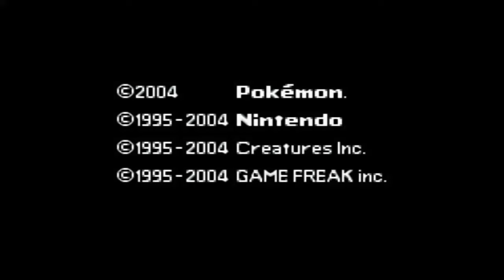Pokémon BLUE STARS 4 (Série em Português - Parte 24) | O FIM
E ae galera tudo certo com vocês? No vídeo terminamos a nossa série (detonado) com o lançamento brasileiro Pokémon Blue Stars 4!

instagram, threads e X (twitter): onoobgamer
canal secundários de jogos: noobewerton

Download na minha bio do instagram e no meu threads

Descrição do jogo:
Blue Stars 4 é uma hack com história própria, ambientada na região de Shinstar.
Seu objetivo é tornar-se o mais forte entre os campeões e derrotar a maléfica
organização conhecida como Team Cosmic, que está em busca do poder de Mewtwo para ressuscitar um Pokémon ainda mais perigoso. Nesta jornada, você encontrará
personagens conhecidos e inéditos, cada um trazendo sua própria contribuição
para esta emocionante aventura.

Características:
Mecânica de PokeStop do Pokémon Go.
Nova Região
Nova História.
Use o Rotom Phone para acessar o PC box e PokeMart em qualquer lugar.
Dynamax e Gigantamax.
Level Cap.
DexNave.
Experiência compartilhada.
Mega Evolução, Z-Moves, Dynamax.
Encontre Pokémon da primeira até Hisui.
Escolha entre os níveis de dificuldade: Normal, Hard e Expert.
Você jogará com outros personagens durante a historia.
Várias Side Quests que te darão itens importantes

Criador: Jean Stars